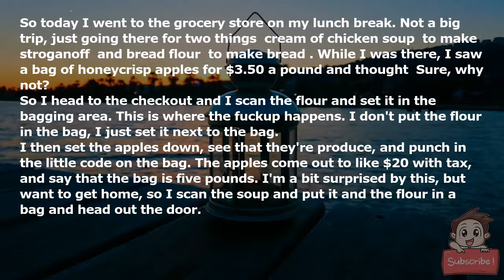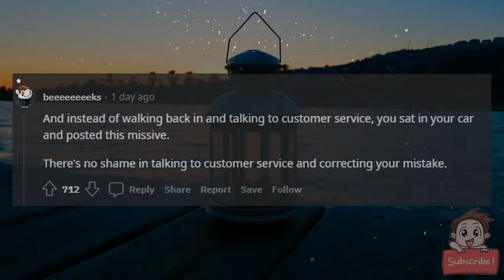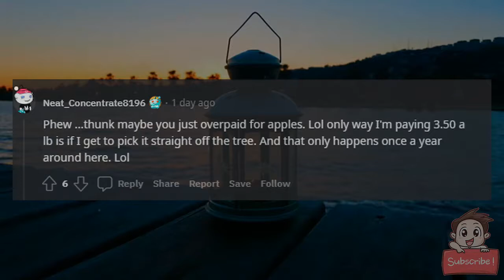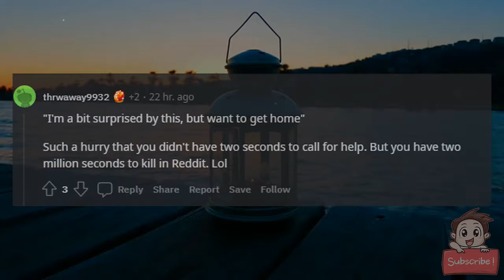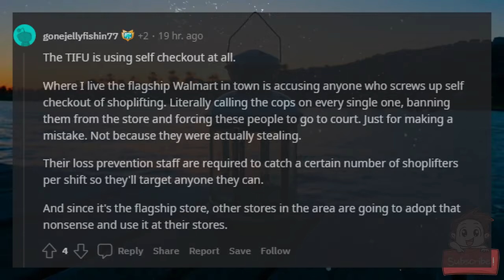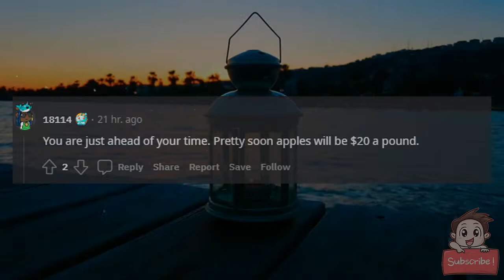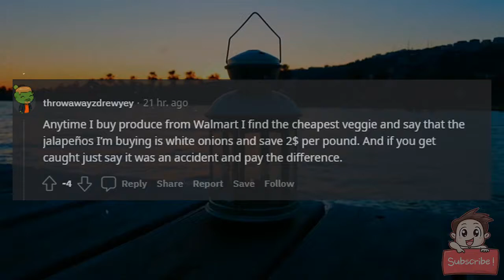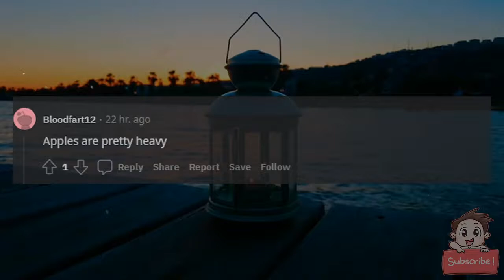TIFU by spending $20 on apples because I didn't know how self checkouts worked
So today I went to the grocery store on my lunch break. Not a big trip, just going there for two things: cream of chicken soup (to make stroganoff) and bread flour (to make bread). While I was there, I saw a bag of honeycrisp apples for $3.50 a pound and thought "Sure, why not?"

So I head to the checkout and I scan the flour and set it in the bagging area. This is where the fuckup happens. I don't put the flour in the bag, I just set it next to the bag.

I then set the apples down, see that they're produce, and punch in the little code on the bag. The apples come out to like $20 with tax, and say that the bag is five pounds. I'm a bit surprised by this, but want to get home, so I scan the soup and put it and the flour in a bag and head out the door.

I'm to the door when it hits me. The flour. The five pound bag of flour. The bag of flour that's in my right hand and obviously weighs more than the bag of apples in my left.

Dear reader, the place where I put the flour was the scale. You know the thing where people scam self-checkouts by claiming that things are bulk flour? I did the opposite of that. I scammed myself and paid $20 for like eight apples.

Tl;dr: don't compare apples to flours